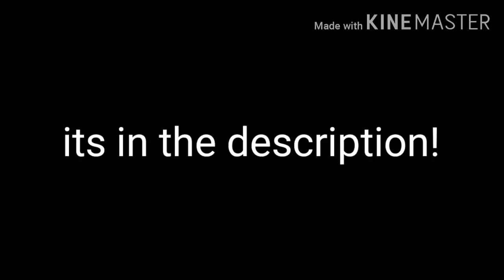Message to YouTube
Dear YouTube, this is a important message to remove COPPA from YouTube because they also removed logo remakes and add rounds, so if you remove COPPA, I'll be happy